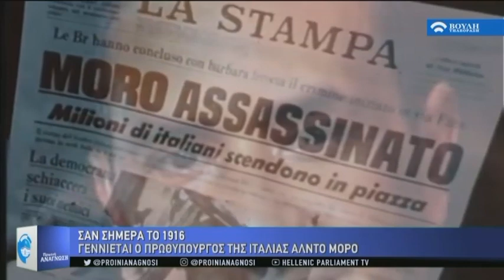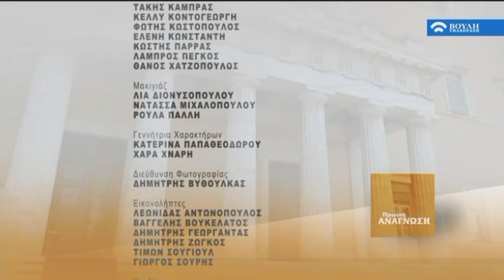Πρωϊνή Ανάγνωση (23/09/2019)